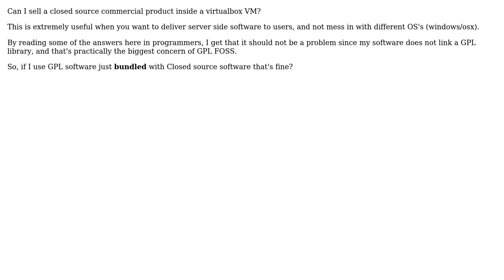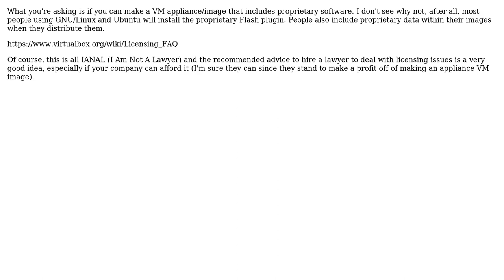Software Engineering: selling closed source commercial product in a virtualbox (GPL)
With thanks & praise to God, and with thanks to the many people who have made this project possible! | Content (except music & images) licensed under CC BY-SA | Music | Images & others | With thanks to user rub user Old account user david.pfx and the Stack Exchange Network Trademarks are property of their respective owners. You are responsible for your own actions.